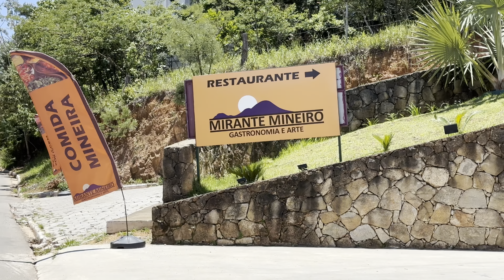Mirante Mineiro - Tiradentes/MG